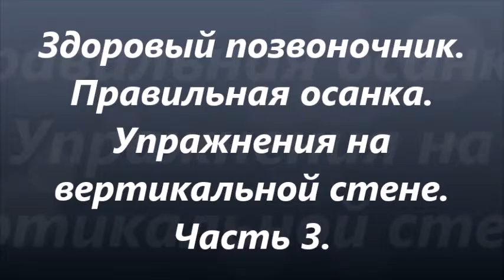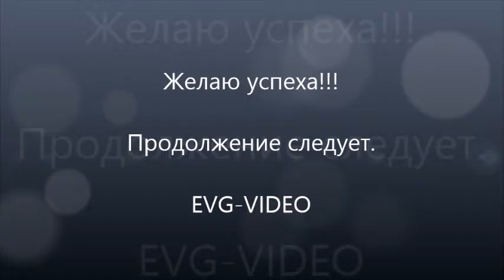Мини скалодром. ЗДОРОВАЯ СПИНА 3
Данные упражнения рекомендуется делать по мере освоения предыдущих  (в фильмах 1 и 2). Одну руку в работу нужно вводить постепенно. Т к. мышцы и сухожилия могут отреагировать на нагрузку спазмами и болью. Не торопимся. Всё получится.
the climbing wall to do it yourself
a climbing wall at home
climbing wall for children
exercise on a home climbing wall